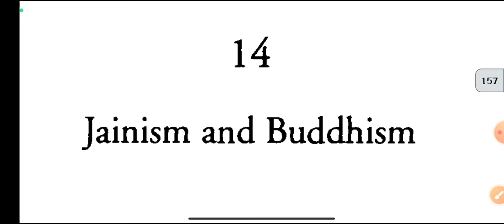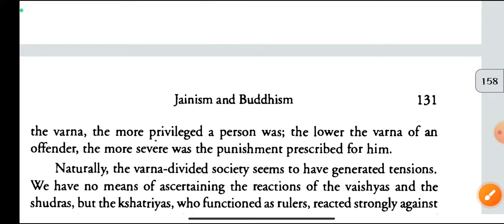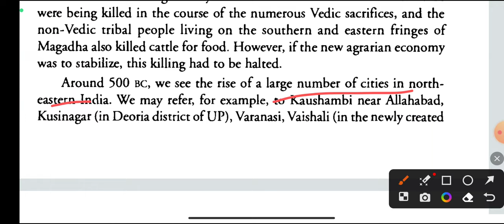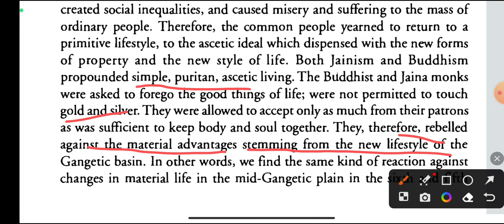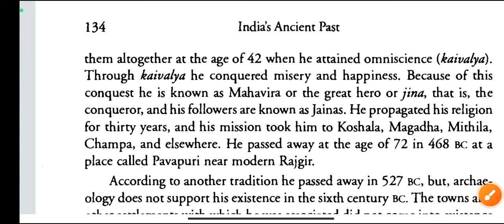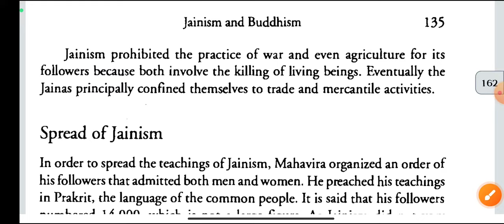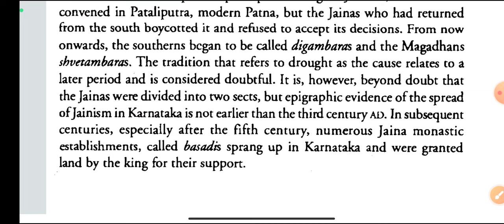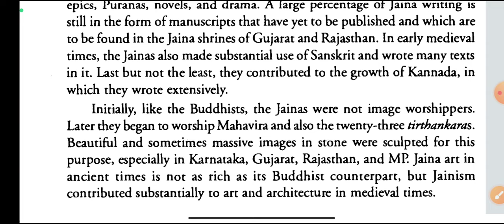Ch-14 Jainism and Buddhism || RS Sharma old ncert ancient Indian history| full explanation part-1